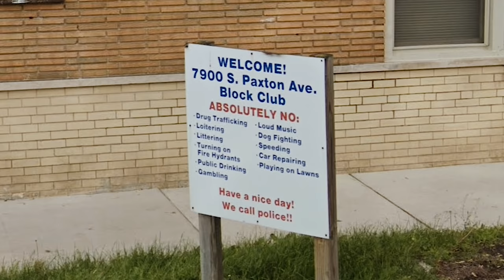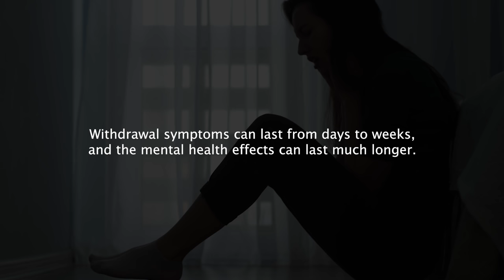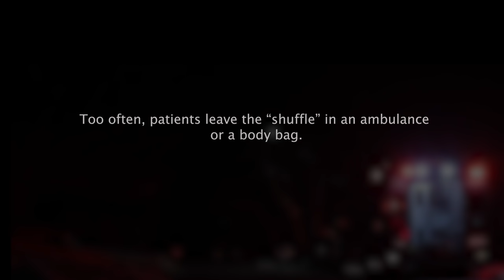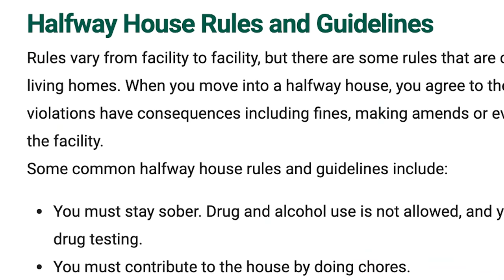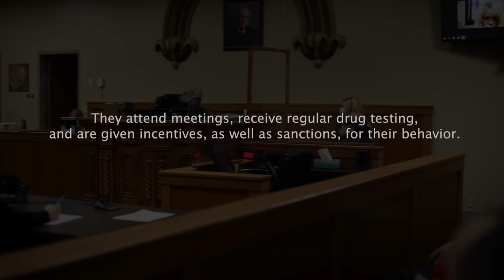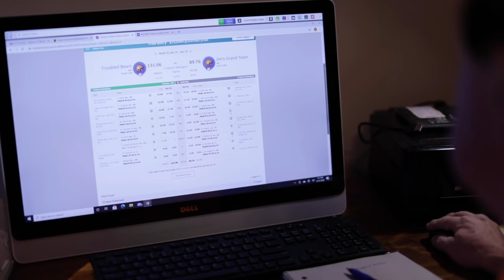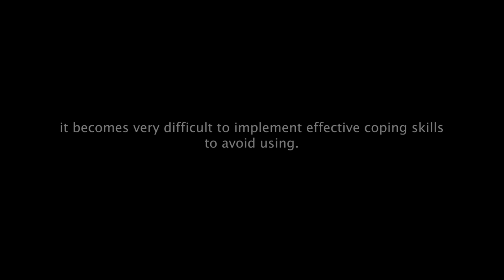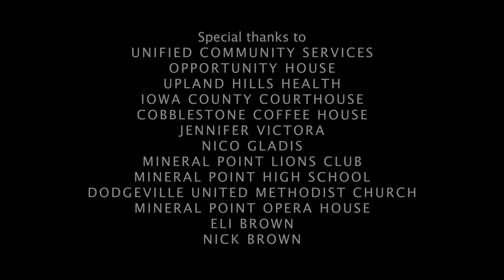The Road to Recovery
This is the story of 6 midwest Wisconsin individuals battling addiction and journeying through recovery. These six beautiful souls bravely share their real and raw truths with the hope of altering someone else's path with addiction, while exposing the stigma behind one of society's biggest closet demons.

If you'd like to help, donations can be made through We are hoping to raise enough money to push the film out to schools, medical facilities and police training facilities, to start.  We'd like to have our participants attend as many showings in person as possible as we have learned this impacts and strengthens the experience immensely, allowing for questions following the film.

If you're struggling with addiction or know someone who is, you don't have to go through it alone. Here is a list of resources and a great place to start:

SAMHSA
(Substance Abuse and Mental Health Services Administration)
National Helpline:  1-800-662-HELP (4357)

Local Crisis hotline for mental health crisis:
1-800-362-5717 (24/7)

Unified Community Services
-Local treatment for substance misuse and/or mental health
(for residents of Iowa and Grant Counties):